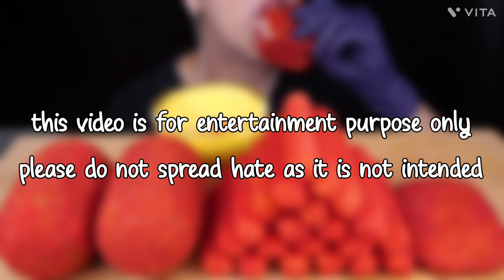Mukbangers eating XXL size of food😱😋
original creator-